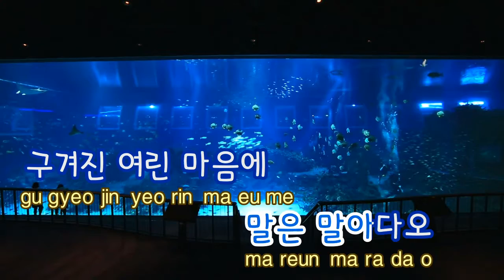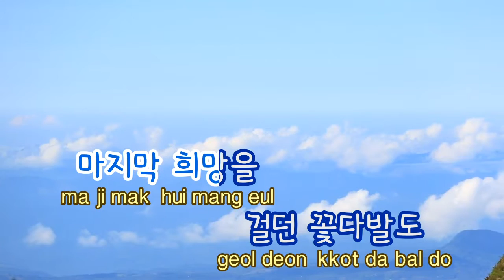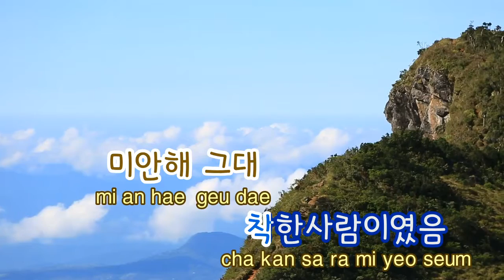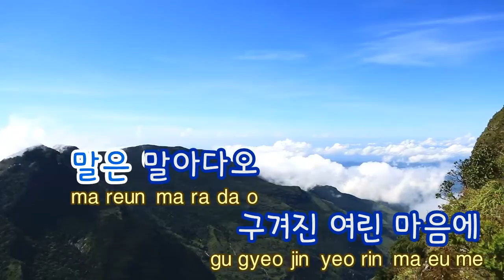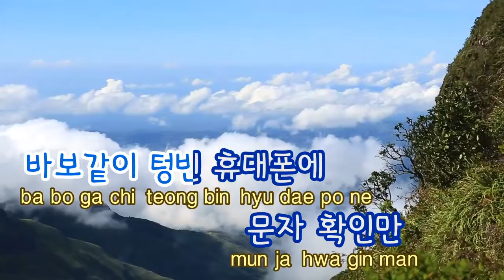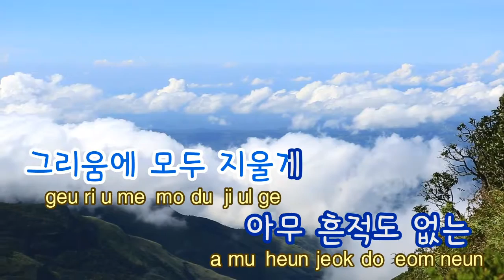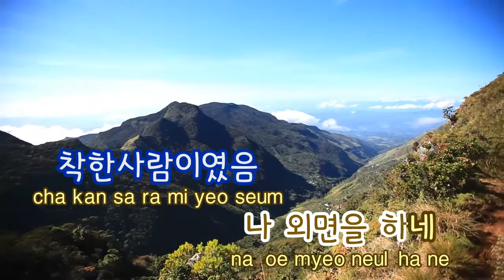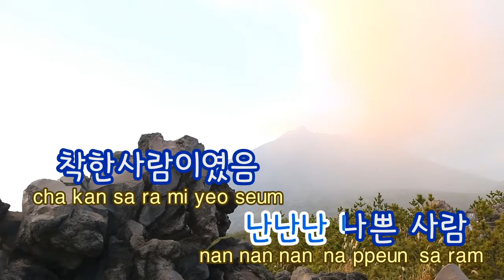[TJ노래방] 착한사람 - 빅뱅 (A Good Man - BIGBANG) / TJ Karaoke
A Good Man -- BIGBANG -- Karaoke Song NO. 30099
착한사람 -- 빅뱅 -- TJ노래방 곡번호 30099

▶ ZillerSong Mobile : Android/IOS
▶ K-POP STAR Global Package : Android/IOS
▶ TJ TV Karaoke (Korean ONLY) : KT OllehTV , LG U+TV, SK BTV